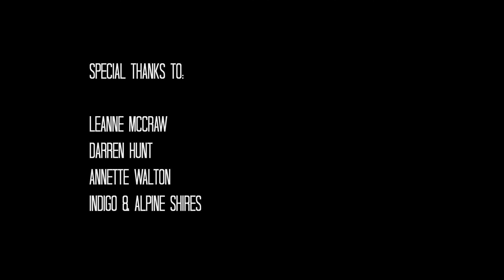North East Skatepark Series: The Untold Story (Short)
This was originally my VCE Media film project. The first cut I released of this documentary I released online was 10 minutes long. I thought that it was too drawn out and didn't address the parts of the series that I wanted to highlight.

Thus, I have created a second edit. This one captures the essence of the series much more concisely,